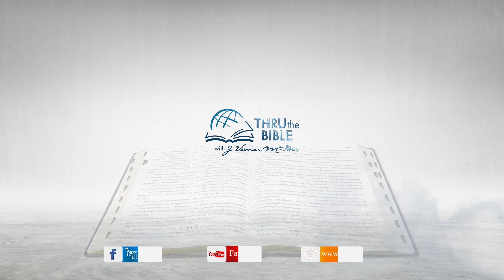មេរៀនទី ៨៣៧៖២ថែស្សាឡូនីច១:៤-២:២ Thru the Bible Network Part 837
ការសិក្សាតាមប្រព័ន្ធព្រះគម្ពីរ
មេរៀនទី ៨៣៧៖២ថែស្សាឡូនីច១:៤-២:២ សេចក្តីជំនុំជំរះអ្នកមិនជឿព្រះអម្ចាស់យេស៊ូវគ្រីស្ទ
Thru the Bible Network Part 837